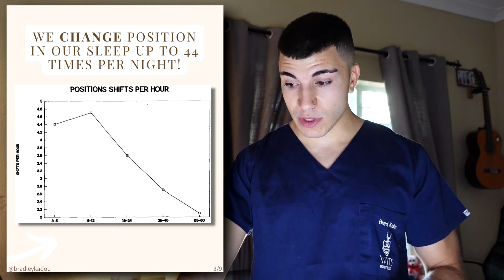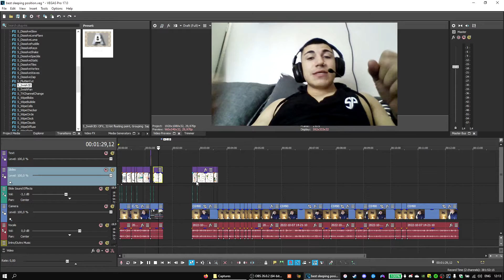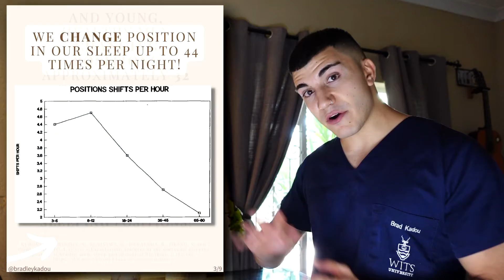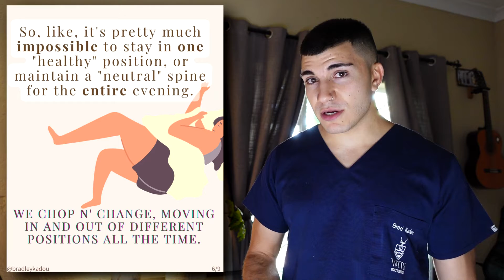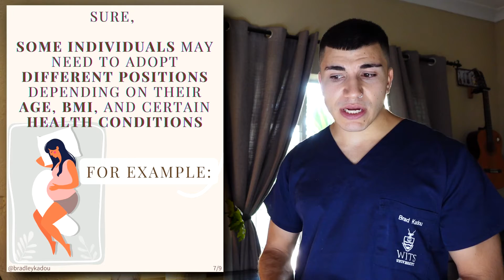Sleeping Posture Is BULLSH*T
I’m sure I’m not the only person who has seen recommendations on sleeping postures.

You should be sleeping on your side with two pillows in between your knees, one behind your back, and one under your head, otherwise you might die in your sleep.

Nah nah nah, the fact of the matter is that in MOST cases (in most healthy individuals), there is no superior sleeping position. Even the idea of an ideal sleeping position/posture is logically flawed because of the fact that we change our sleeping position anywhere from 16-44 times in a single evening.

For sure, certain positions are going to be more provocative if you have back, neck, shoulder, or hip pain. But in this case, I doubt you need a healthcare professional to tell you how you should be sleeping xD Just listen to your body and figure it out for yourself.

The most important thing is that you are focusing on habits that help you maintain quality sleep. From there, just make sure you are comfortable enough to doze off as quickly as possible ;)

For real… imagine needing 8 pillows between you or your partner… ridiculous. Sometimes I fall asleep as if I’m buried in a coffin and then wake up as a starfish with all my pillows on the floor.

0:00 Introduction - Reading
2:26 Discussion
4:03 Position Shift
5:02 Pathology
9:30 Conclusion

[References]:

De Koninck, J., Lorrain, D., & Gagnon, P. (1992). Sleep positions and position shifts in five age groups: an ontogenetic picture. Sleep, 15(2), 143–149.

KUBOTA, T., OHSHIMA, N., KUNISAWA, N., MURAYAMA, R., OKANO, S. and MORI-OKAMOTO, J. (2003), Characteristic features of the nocturnal sleeping posture of healthy men. Sleep and Biological Rhythms, 1: 183-185.

Cary D, Collinson R, Sterling M, Briffa NK (2016) Examining the Relationship between Sleep Posture and Morning Spinal Symptoms in the Habitual Environment Using Infrared Cameras. J Sleep Disor: Treat Care 5:2. doi:10.4172/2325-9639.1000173

Holdaway, L. A., Hegmann, K. T., Thiese, M. S., & Kapellusch, J. (2018). Is sleep position associated with glenohumeral shoulder pain and rotator cuff tendinopathy: a cross-sectional study. BMC musculoskeletal disorders, 19(1), 408.

About me: I'm a South African Physiotherapist with a special interest in musculoskeletal injuries and pain management. I have a 10-year history with weight-lifting and resistance training and dabble in many other physical hobbies like running and rock-climbing. All about empowerment through EDUCATION about pain, disability, strength, and EXERCISE!